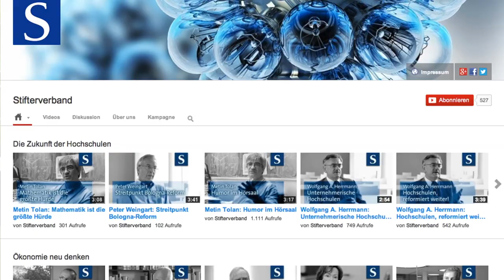Der Stifterverband auf Youtube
Was bietet der Youtube-Kanal des Stifterverbandes? Michael Sonnabend, Leiter der Öffentlichkeitsarbeit im Stifterverband, erklärt's. Jede Woche gibt es Interviews mit Köpfen aus Forschung, Wirtschaft und Politik, die wirklich etwas zu sagen haben.

Wer sich für Bildung und Wissenschaft interessiert, der ist hier genau richtig. Ein paar Highlights: